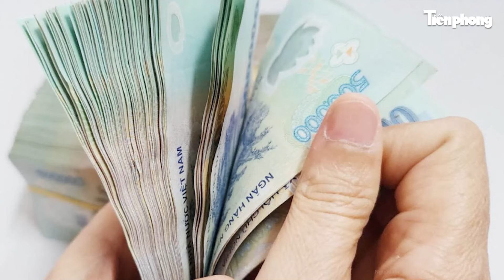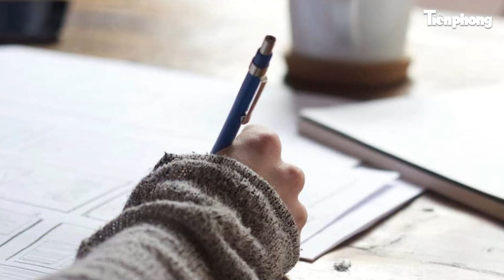Bản tin: Bão số 4 tiếp tục diễn biến khó lường, Thủ tướng Chính phủ ra công điện khẩn cấp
Tin tức mới nhất | Bản tin sáng 18/9: Bão số 4 tiếp tục diễn biến khó lường, Thủ tướng Chính phủ ra công điện khẩn cấp
- Diễn biến bất thường của bão số 4, Thủ tướng Chính phủ ra công điện chỉ đạo khẩn cấp
- Siêu vi khuẩn được cảnh báo sẽ khiến hơn 39 triệu người tử vong trước năm 2050
- Bắt giữ khẩn cấp đối tượng chặn đường trả thù, đâm bị thương một công an viên
- Thời khắc ‘sinh tử’ ở hồ thủy điện Thác Bà trong lũ dữ